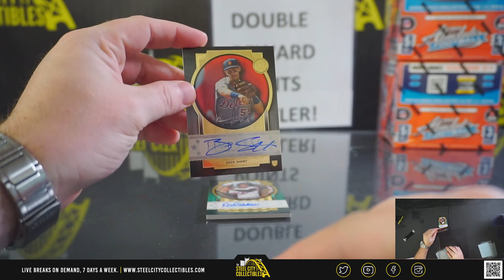2022 Topps Five Star Baseball - Sean B